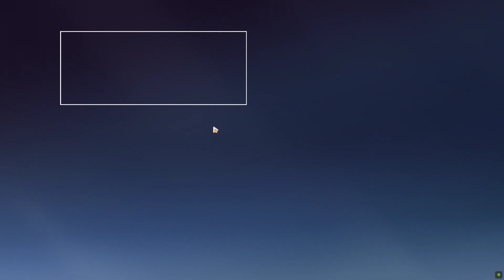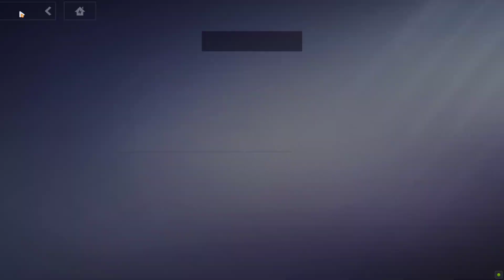honkai impact dailies part 254